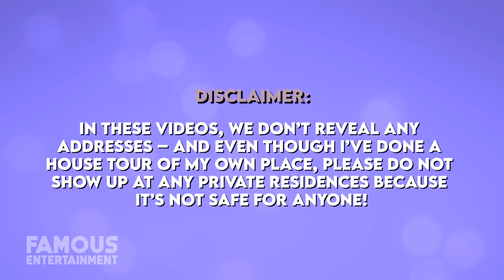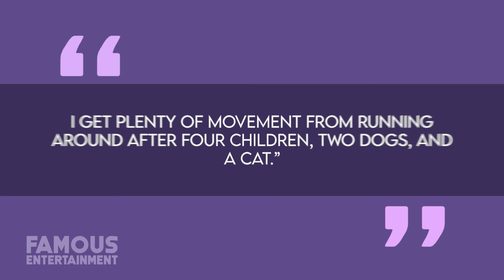Heidi Klum | House Tour | $15 Million Brentwood Mansion & More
Supermodel Heidi Klum has a real estate portfolio that’s almost as stunning as her. Whether it was her $14 million mansion in Brentwood LA, her current Bel Air mansion, or her penthouse in New York City – Heidi’s pads have always been stylish. And now you’ll see for yourself! German supermodel Heidi Klum is the kind of entertainer who can do it all. As a businesswoman, fashion designer, producer, artist, occasional singer, actress, and television host, she’s tried her hand at everything Hollywood has to offer over the years, which is probably why she’s the longtime host of the variety series, “America’s Got Talent”. After becoming a household name by appearing on the covers of magazines like “Vogue”, “Elle”, “Glamour” and “InStyle”, Heidi would transition from fashion to the Sports Illustrated Swimsuit issue where her photos would leave a lasting impression and help her smoothly transition into her decade long association with Victoria’s Secret. In in any given year, Heidi can make as much as $40 Million between her producing, hosting, endorsing, and licensing deals. And when you hear a number that big, your next thought is – I’ve got to see the inside of her house. Well, we will take a look at three of Heidi’s unbelievable properties. The first was a home she picked up shortly before divorcing her former husband, Seal. The second is the home she secured after splitting from her Ex, and is now the place she shares with her new husband, Tom Kaulitz, in Bel-Air, California. And last but not least, Heidi even has a $5.1 Million Penthouse she bought in New York City’s SoHo Neighborhood a couple years back in 2018.